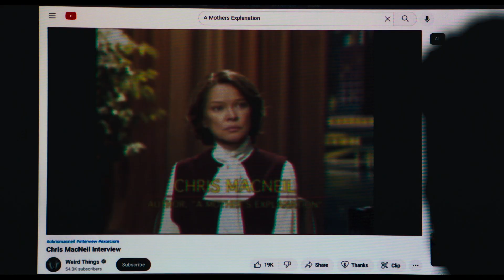L'esorcista: il credente, di David Gordon Green - Trailer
L'esorcista: il credente è un film del 2023 diretto da David Gordon Green, sesto della saga e sequel diretto del primo episodio col ritorno dell'attrice Ellen Burstyn nel ruolo di Chris MacNeil.

Video da Universal Pictures.